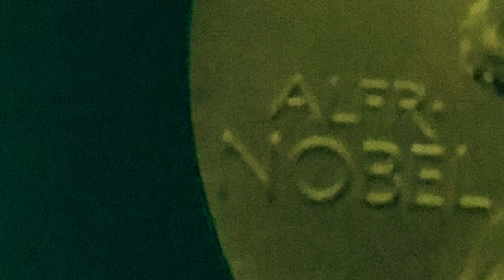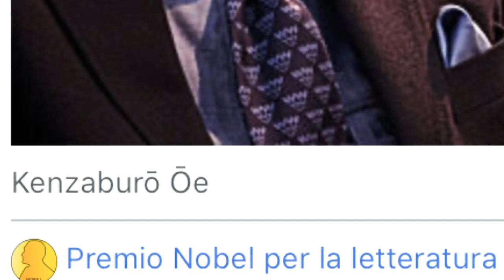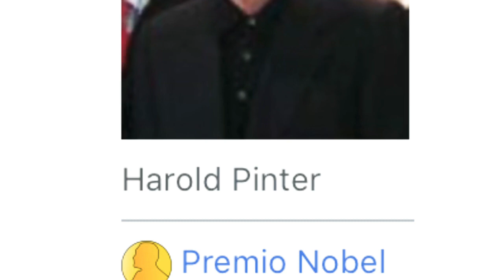Un Nobel per te #3 - K. Ōe - H. Pinter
UN NOBEL PER TE #3

• 6 luglio 2019

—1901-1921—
Rudyard Kipling - 1907 - Regno Unito

Anatole France - 1921 - Francia

•  “Kim”

• “Il procuratore della Giudea”

• 21 settembre 2019

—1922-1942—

Sinclair Lewis - 1930 - Stati Uniti

Frans Eemil Sillanpää - 1939 - Finlandia

“ Omicidio Post-mortem”

• “Santa Miseria”

•  “Santa Miseria”

Frans Eemil Sillampää

5 ottobre 2019

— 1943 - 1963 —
Johannes Vilhelm Jensen - 1944 - Danimarca

Giorgos Seferis - 1963 - Grecia

• 19 ottobre 2019

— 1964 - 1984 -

Miguel Ángel Asturias - 1967 - Guatemala

Isaac Bashevis Singer - 1978 - Stati Uniti d’America

• “Uomini di mais”

• “Uomini di mais”

• “Keyla la rossa”

• “Nemici”

2 novembre 2019

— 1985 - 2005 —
Kenzaburō Ōe - 1994 - Giappone

Harold Pinter - 2005 - Regno Unito

 “La vergine eterna”

• “Tradimenti”

9 novembre 2019

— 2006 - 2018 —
Mo Yan - 2012 - Cina

Kazuo Ishiguro -2017 - Regno Unito

• “Never let me go” (letto in lingua)

• “Quel che resta del giorno”

UNA SCRITTRICE DA PULITZER #2

• 28 settembre 2019

2005 - Marilynne Robinson
“Gilead” - Einaudi -

12 ottobre 2019

2000 - Jhumpa Lahiri
“L’interprete dei malanni” - Marcos y Marcos

• 26 ottobre 2019

1995 - Carol Shields
“Diari di pietra” - Voland

Tutte le immagini utilizzate - non fonte di mia proprietà - sono reperibili in rete lasciando indiscusso ogni diritto di copyright ai legittimi autori.

Mel ✨